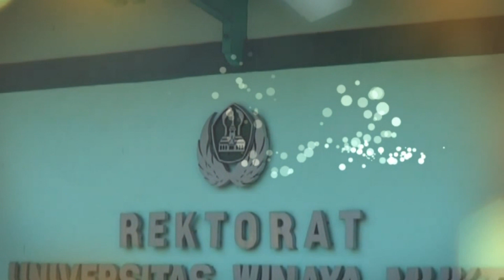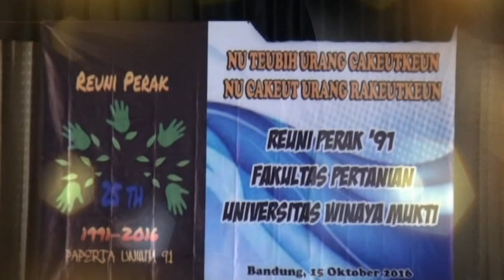In Memorial Reuni Perak Faperta Unwim@AnNurRdjaya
Dekumentasi AnNurRdJaya

Mengenang Sahabat sahabat yang kala itu masih senda gurau
Sekarang telah menghadap Allah SWT, Semoga sahabat, rekan tercinta yang
telah mendahului kita diterima di Sisi Allah SWT, dan menjadi pewaris Ahli
Shorga Aamiin YRA

WO AnNurRdjaya Foto Video Shooting : 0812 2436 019
Jl Tanjungsari Genteng KM.01 Dsn Karasak RT.03/RW.03 No.30
Desa Sukarapih Kecamatan Sukasari Kabupaten Sumedang

Peralatan Pendukung :
- Gimbal Stabilizer
- Drone 4K dan Full HD